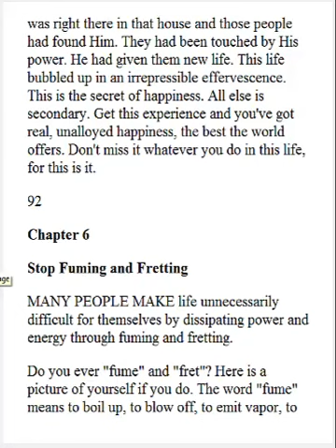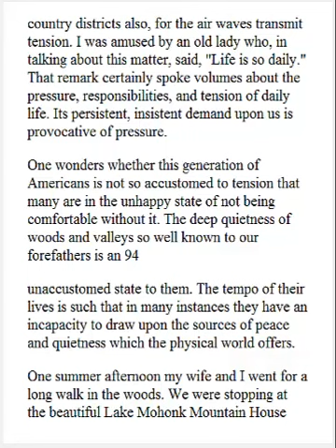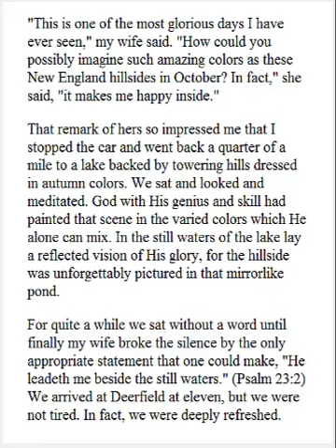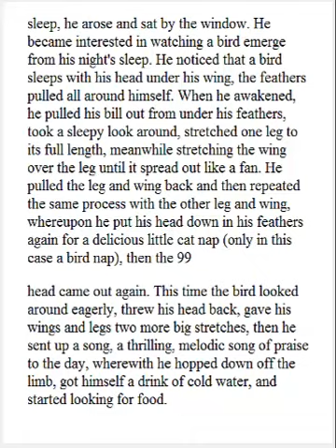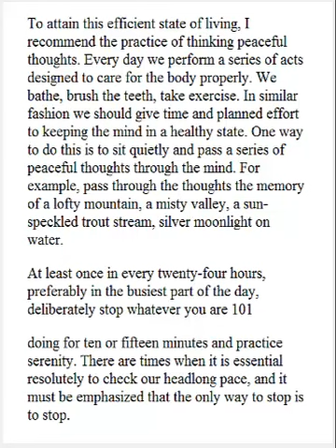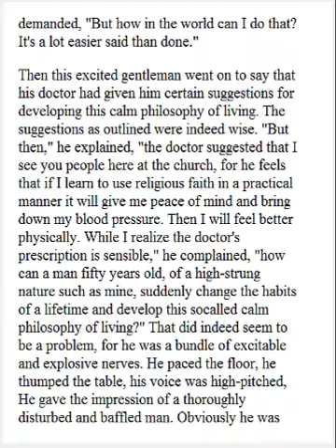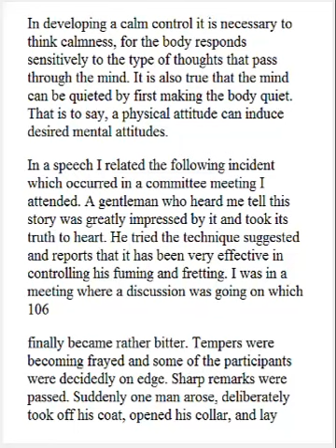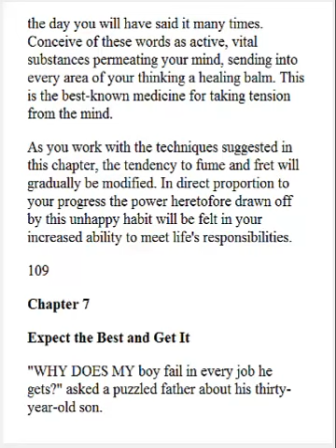[Full Complete Audio-Book] The Power of Positive Thinking - Chapter 6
the power of positive thinking wiki,
the power of positive thinking by norman vincent peale pdf,
the power of positive thinking norman vincent peale,
norman vincent peale the power of positive thinking pdf download,
the power of positive thinking pdf ebook,
power of positive thinking ebook,
power of positive thinking audio